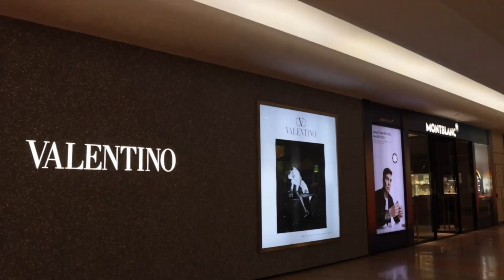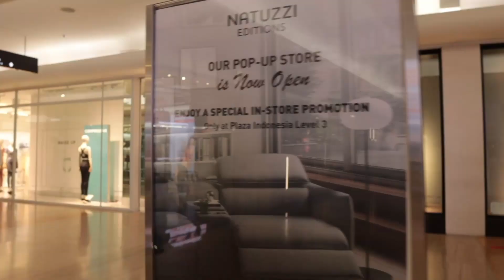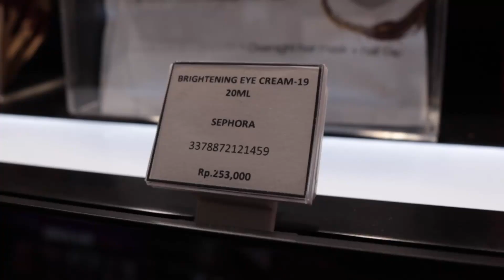First Time SHOPPING in JAKARTA Indonesia MALLS 2021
In todays video I'll go shopping in Jakarta Mall for the first time.

INGAT

X

LEYA